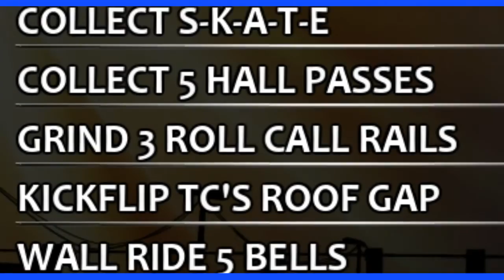DetonaHogg Tony Hawk's Pro Skater HD - Parte 2 - School 2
Olá mundo, esta é mais uma parte do nosso DetonaHogg, desta vez detonaremos a School 2.

Quer me ver feliz?

Me adicione na Steam: MrHogguingson
Skype: mrhogguingson